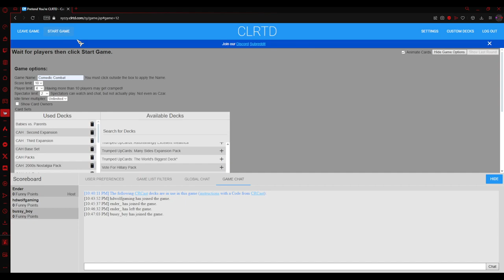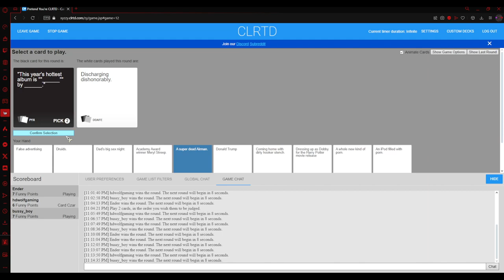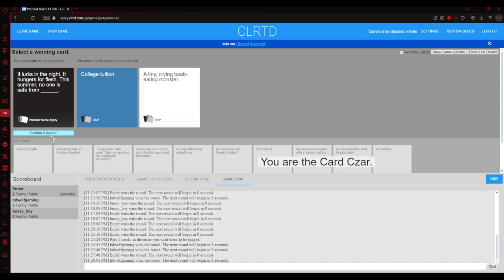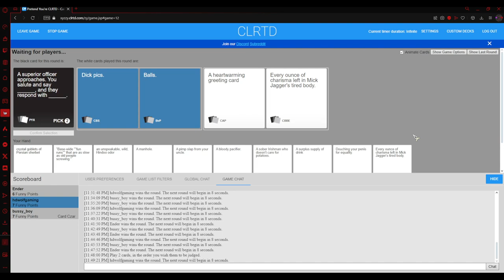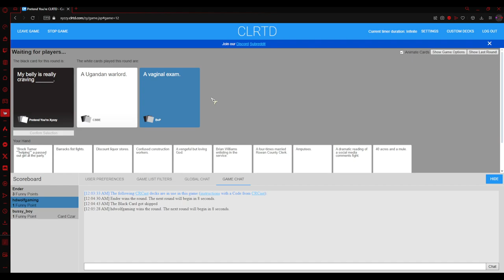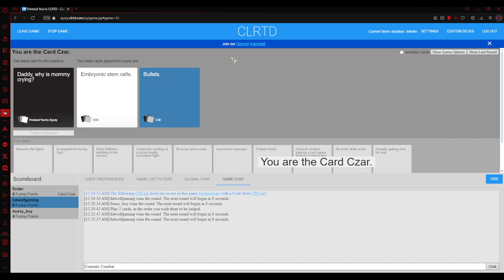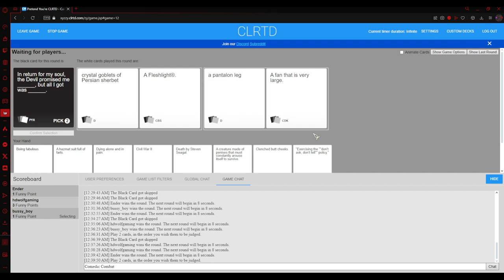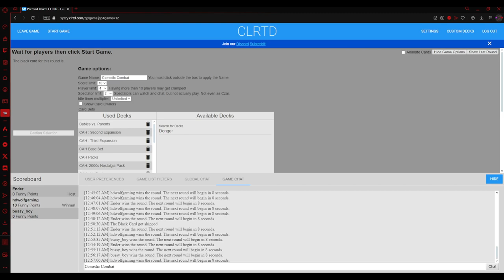Comedic Combat S2 Ep3. Always funnier the third time (card's against humanity)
Ender, the totally creative guy he is, surely wouldn't do the same thing thrice! Nah fr tho, this is a call back to my first time hosting in season 1